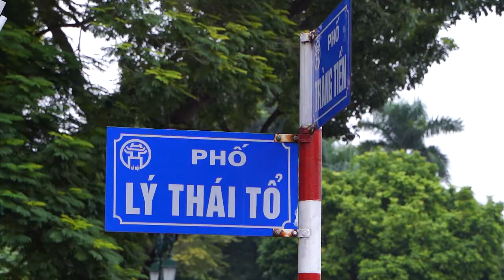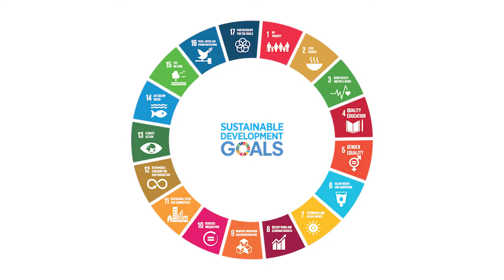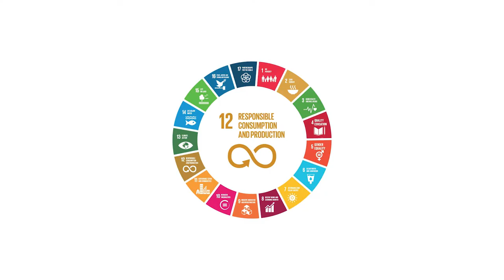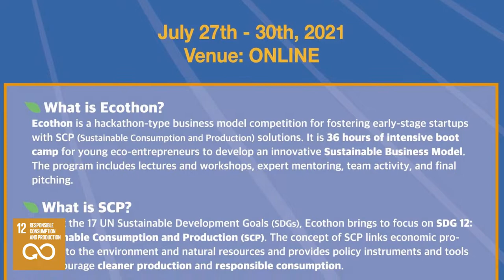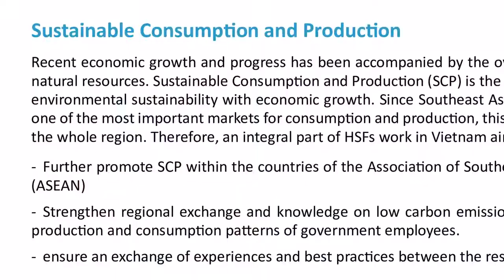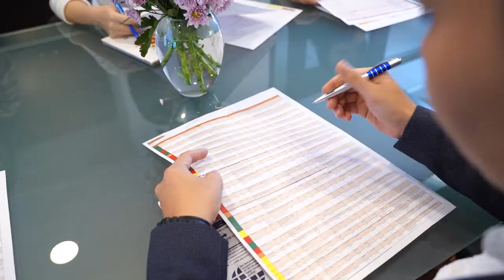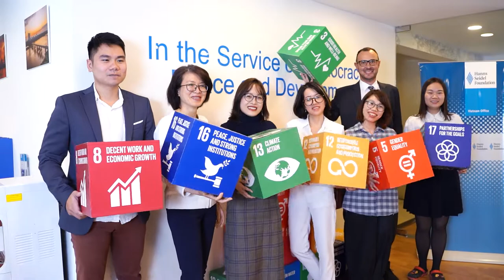Hanns Seidel Foundation - Vietnam Office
An introduction to Hanns Seidel Foundation Vietnam team and some highlights of our work in Vietnam as well as other Southeast Asian countries